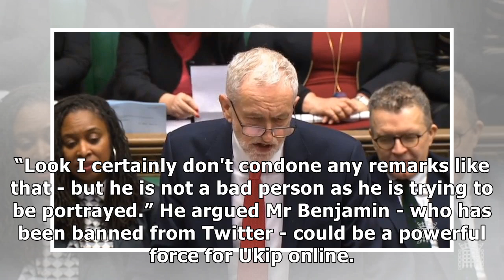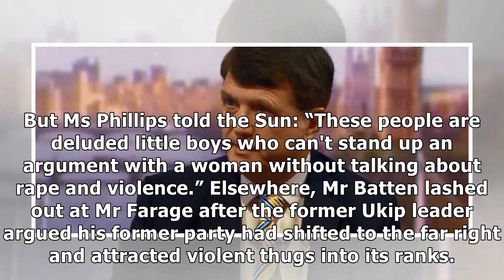Ukip leader mocked after claim candidate's rape comment about Labour MP was 'satire'